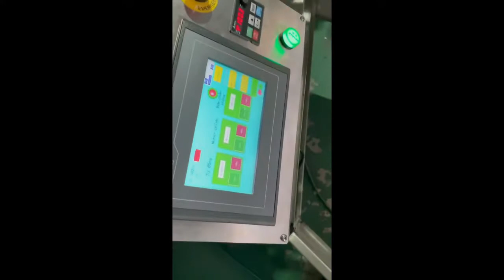Automatic tin can glue labeling machine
Introduction

This machine is an automatic paste labeling machine. When working, first dip the resin glue with the labeling rod, and then

After the label is attached by the labeling rod and screwed to the vacuum belt, the label is attached to the bottle (container. It can be changed quickly

It is easy to operate, neat, beautiful, clean, and easy to clean by changing different sizes of bottles.

The machine uses a vacuum suction label to suck the reverse side of the label on the stick, and stick the label on the

On the bottle, the use of electric eye monitoring and control, to achieve no bottle and no standard. Simple design makes the machine easy to operate

Operation, easy to repair, easy to maintain.

Technical parameters

Machine model: AZ-2

Dimensions: 3000x850x900mm

Power: 1.87kw

Air consumption: 4-6Kgsx18Liter

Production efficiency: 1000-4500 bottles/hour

Bottle diameter: 50-100mm

Label size: adapt to all kinds of labels provided by you